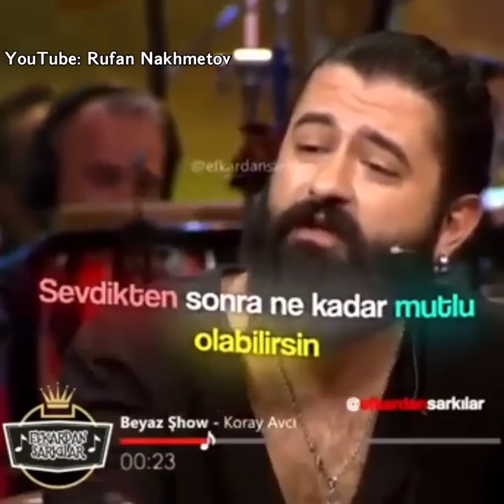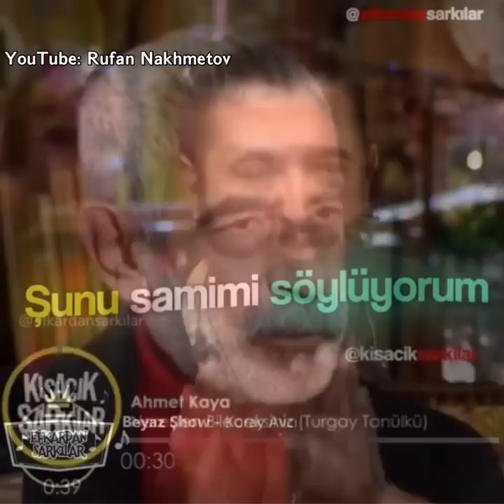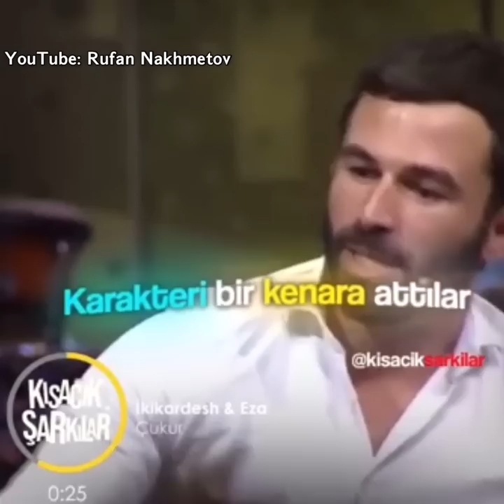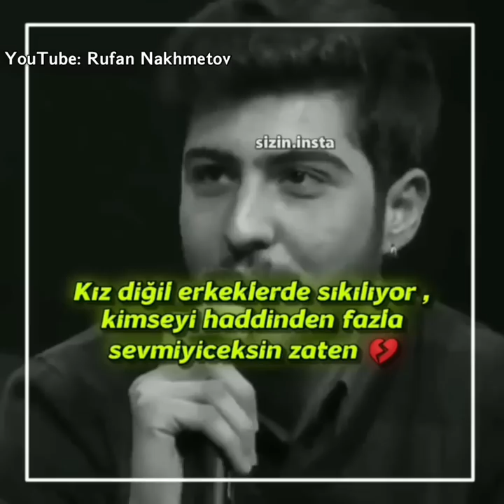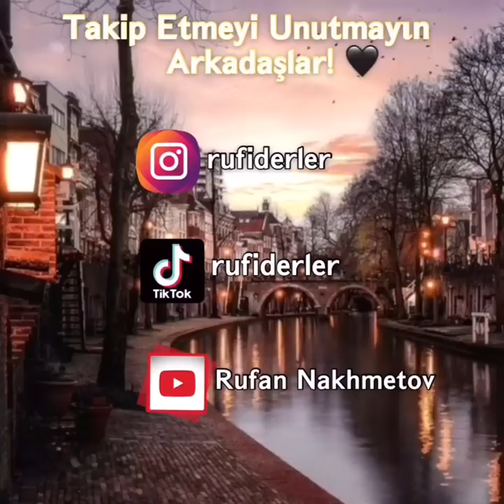Beyaz Show, 3Adam - En Duygusal Sahneler #4